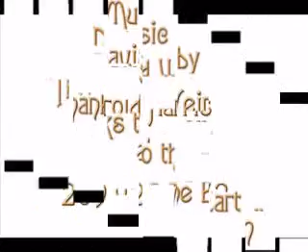Harold's Gourd Art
A variety of ornamental gourd art, like no other. Each piece is individually handcrafted and one of a kind.